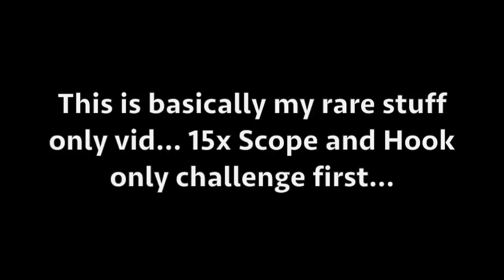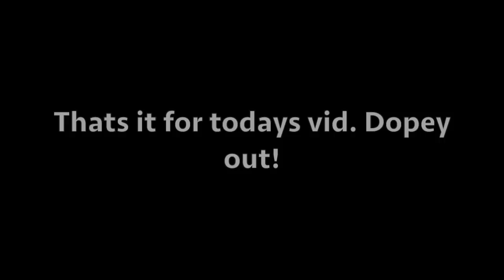Surviv.io Finding The Rarest Items Ever With pllexx and Siper!! + 18 Kill Solo Squad Clutch!